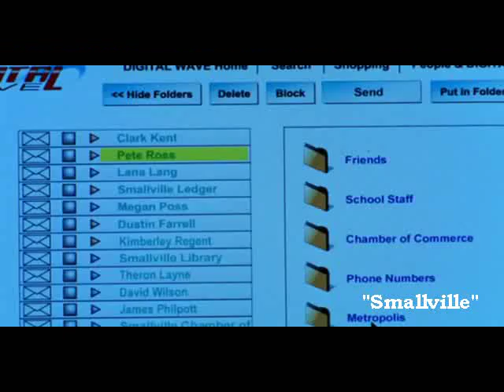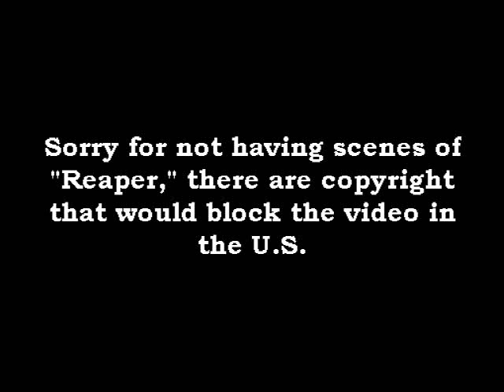Missy Peregrym - Filmography 2 (U.S.)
one clip with some tv's shows and movies that Missy participade. Hope you like!